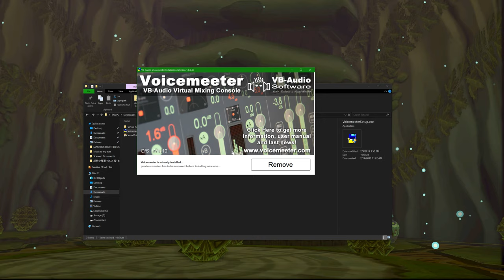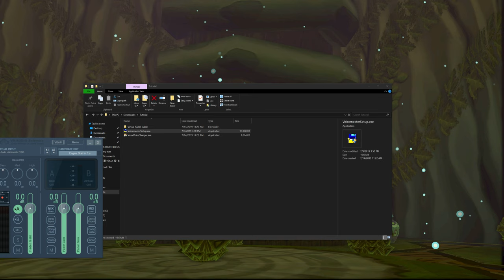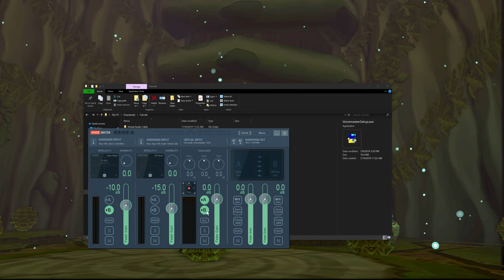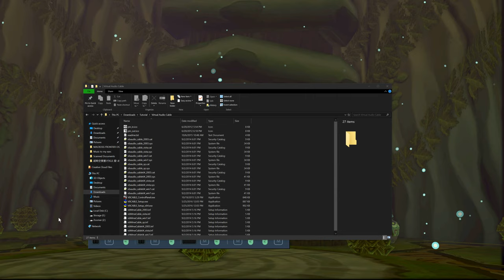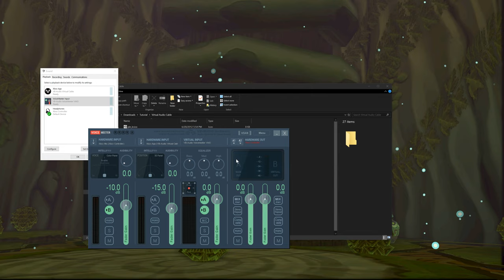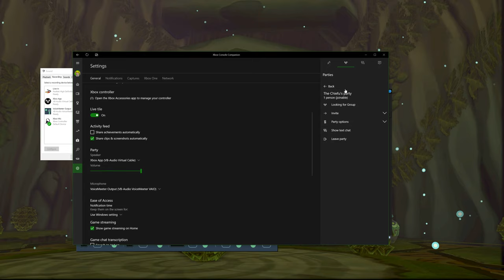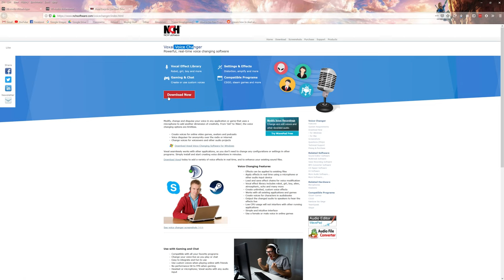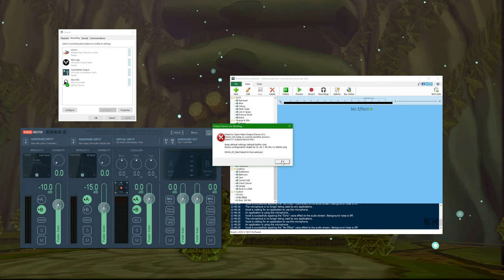How to use Computer Audio as a Mic (Plus Voice Changing) [Using VoiceMeeter & Voxal]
My friends have wanted to know how I play audio through my microphone on my PC. This tutorial runs you through the process on how to do it! Plus it covers how to change your voice if you're into that too.

All Video Captured with: Open Broadcaster Software
Microphone: Steelseries Arctis 9X